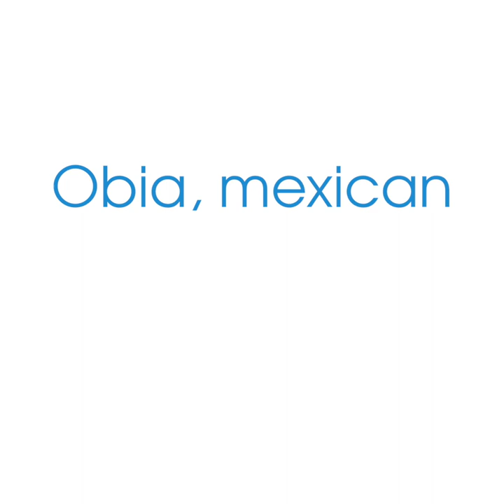I was an EXCHANGE STUDENT IN BRAZIL // Brazilian High school and host family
To study in Brazil changed my life! I tell you everything about exchange year in Brazil, my first day at school, my host family and brazilian people !
✈ Study abroad and live amazing adventures with us Learn more ☟

Meet David, he is a Mexican exchange student that studied in Brazil.
He talks about:

- Studying in Brazil
- His brazilian host family
- His first day at high school in Brazil
- Improving Portuguese abroad
- Study Abroad with Nacel
- The Benefits of Studying Abroad

"And well my first day at school, I will tell you the truth, it was difficult, I mean I spoke three words in Portuguese, and everyone spoke really fast and the classes had a really high level ; but i never felt uncomfortable or sad. Everyone was really nice and patient with me ; but don’t get me wrong! I finished the school speaking a really good Portuguese and knowing the part of the Human rights, in Portuguese.

But school is only one part of the experience. In Brazil, family is the most important thing. My Brazilian parents Izio and Claudia, are and will always be people who I love. « O amo muito »
They teach me so many things, we leave so many beautiful experience, and made me a better human being. And the most important thing for me, they accepted me.
My brothers and sisters will always be in my heart. And even « Julee » the family dog, even though we have a rough beginning."

About Nacel:

Established in France in 1957, Nacel has more than 50 years of experience in educational language travel, offering homestays, summer camps, language courses and high school programs abroad.
Nacel offers a wide variety of language study programs around the world to give you a full and rewarding education in the language of your choice. Students of all nationalities can participate in our programs